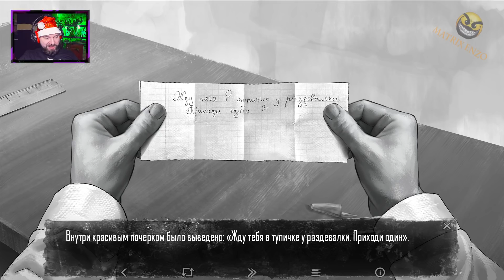🐰 ЗАЙЧИК ЭПИЗОД 3 / Tiny Bunny ПОЛНОЕ Прохождение на русском #2. МОЯ ПЕРВАЯ СКРИПКА! ВСЕ ВЫБОРЫ.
🐰 ЗАЙЧИК 3 ЭПИЗОД / Tiny Bunny ПОЛНОЕ Прохождение на русском
Визуальная новелла Зайчик / Tiny Bunny полное прохождение ЭПИЗОД ТРИ на русском. ВСЕ ВЫБОРЫ. ВСЕ РУТЫ. ВСЕ КОНЦОВКИ.